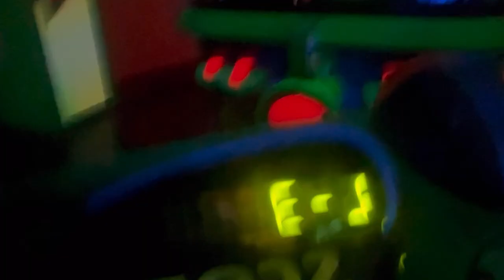Celebrating my cousin’s birthday at Disneyland ✨🎡🏰🐭